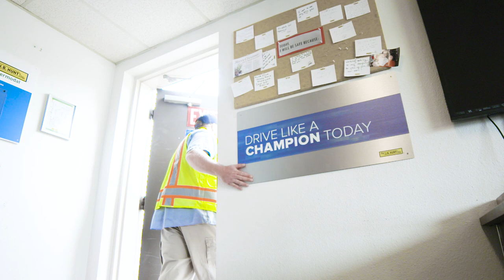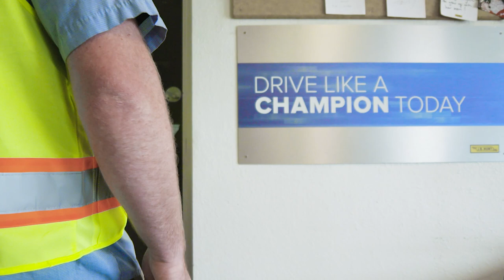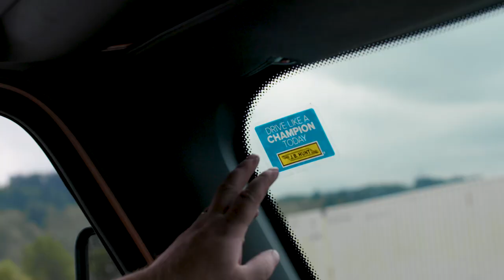J.B. Hunt Drivers Share what Safety Means to Them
At J.B. Hunt, our safety initiative 'Drive Like a Champion' is a way of thinking and an opportunity to promote our commitment to safety. We spoke with J.B. Hunt drivers about what driving like a champion means to them. What does it mean to you?